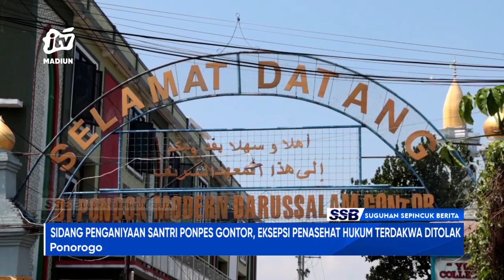PONOROGO - Sidang Penganiyaan Santri Ponpes Gontor, Eksepsi Penasehat Hukum Terdakwa Ditolak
Sidang kasus penganiayaan berujung maut ponpes gontor digelar dengan agenda putusan sela. Eksepsi yang diajukan ditolak sepenuhnya oleh majelis hakim dan bakal dilakukan sidang lanjutan 2 pekan kedepan dengan agenda keterangan saksi..
Office : jl. Sarimulya no 47 Rejomulyo, Kartoharjo, Kota Madiun